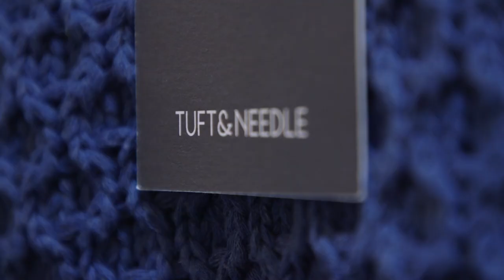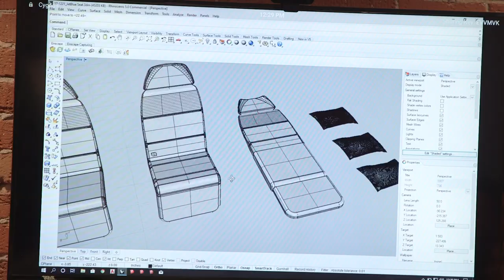Mintroducing… Tuft & Needle®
When it comes to our customers’ comfort, we never rest—and we’re in good company. Tuft & Needle Co-Founder J.T. Marino talks about designing our new pillow, blanket, snooze kit, and seat to bring everything they’ve learned about the in-home sleep experience to the inflight experience on JetBlue Mint. Learn more about our new partners and our fresh take on premium travel